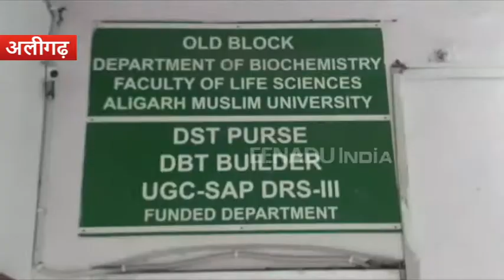AMU का लाइफ साइंस डिपार्टमेंट शैक्षणिक और शोध क्षेत्र में सबसे अव्वल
अलीगढ़  : अलीगढ़ मुस्लिम विश्वविद्यालय के लाइफ साइंस संकाय को यूके के टाइम्स हायर एजूकेशन की  रैकिंग के अन्तर्गत भारत के विश्वविद्यालयों के बीच प्रथम स्थान दिया गया है. यह संस्था अन्तर्राष्ट्रीय स्तर पर शिक्षा और शोध के क्षेत्र में उच्च शैक्षणिक संस्थाओं की रैकिंग के लिये जानी जाती है